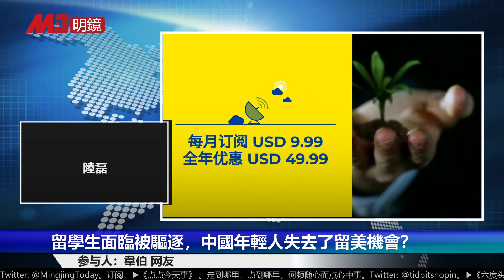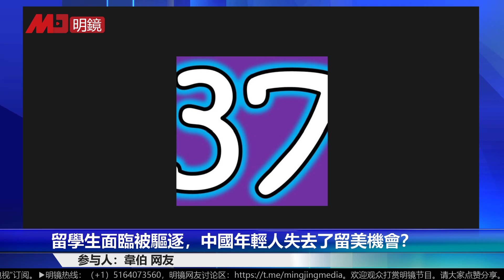留學生面臨被驅逐，中國年輕人失去了留美機會？川普怎麼想的？韋伯 （20200712）